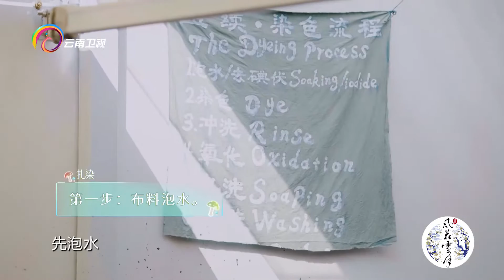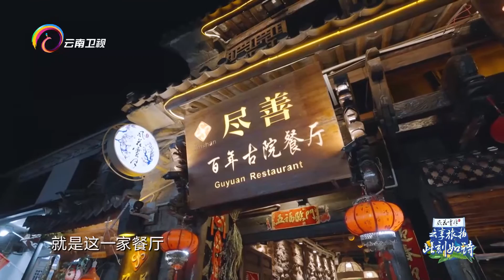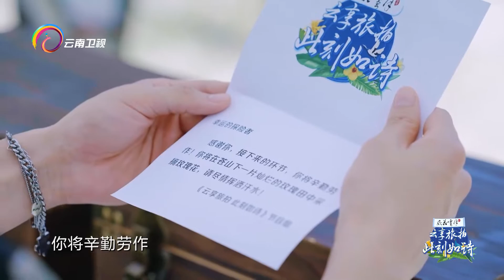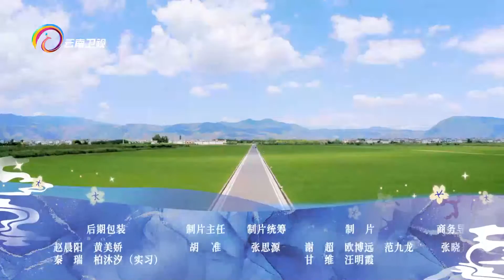陆思恒、林小宅徜徉诗意大理，邂逅艺术家们的理想人生【云享旅拍】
地方文化种草旅拍系列节目的云南篇《云享旅拍 此刻如诗》，由明星旅拍搭档林小宅、陆思恒共同漫游云南。从大理开始，林小宅、陆思恒每期走进1个城市，通过不同的当地人，感受属于云南的浪漫。穿过绚烂的玫瑰花田，走在苍山洱海的晚风里，和诗意浪漫的云南汇合。